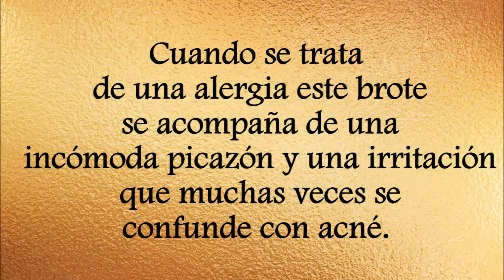Qué produce la piel de Gallina?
La piel de gallina o queratosis pilaris se presenta con mayor frecuencia en brazos y piernas, aunque se puede presentar en cualquier otra parte del cuerpo.Te  pasa seguido?